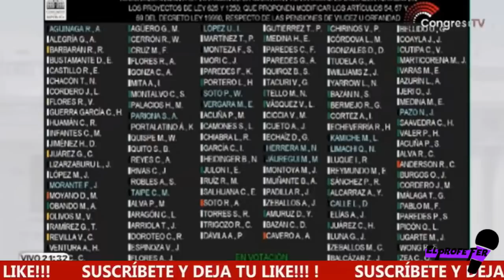🔴😱BUENAS NOTICIAS MAESTRO…👉 PROPONEN QUE EL MONTO DE JUBILACIÓN PARA LAS VIUDAS E HIJOS SEA DEL 100%